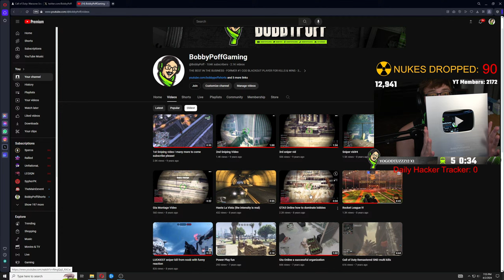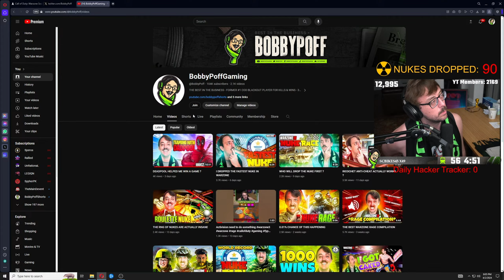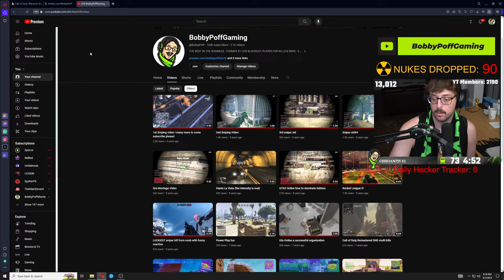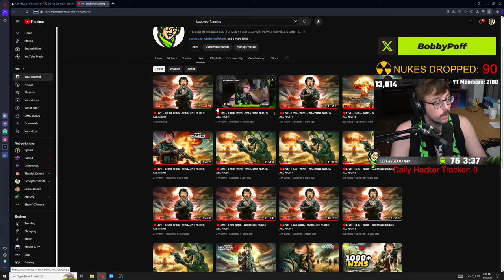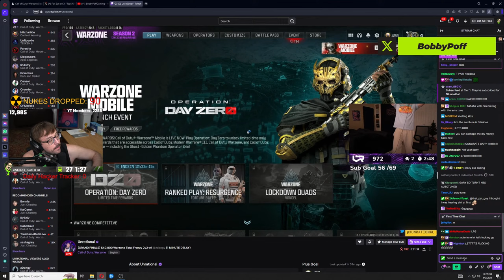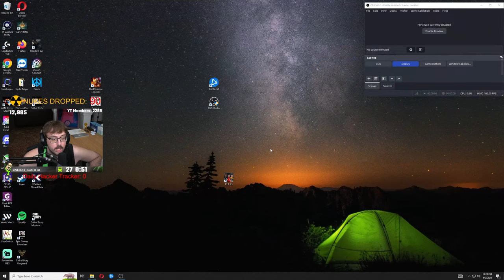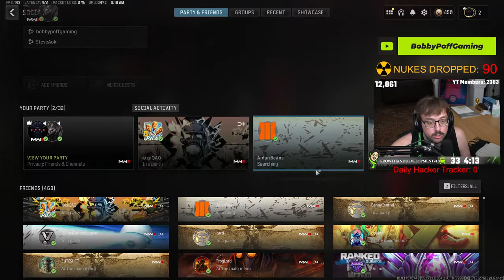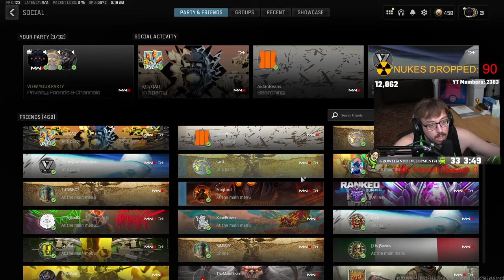🔴LIVE - 1330+ WINS - WARZONE NUKES ALL NIGHT